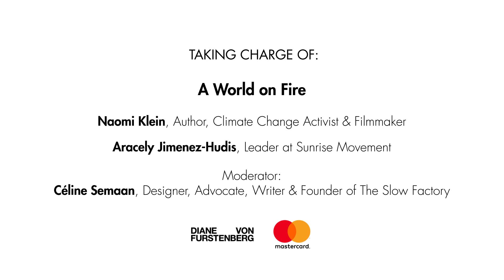The InCharge Conversations 2020 | Naomi Klein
Taking Charge of: A World on Fire
Fueled by the environmental crisis moment we are currently experiencing globally, Naomi Klein, Author, Climate Change Activist & Filmmaker and Aracely Jimenez-Hudis, Leader at Sunrise Movement sat down with Céline Semaan, Designer, Advocate, Writer & Founder of The Slow Factory to discuss what we can do to improve the world we will one day leave behind to future generations.